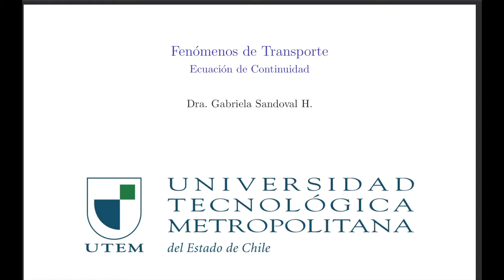Fenómenos de Transporte - clase07 - continuidad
Uso de ecuación de continuidad para calcular componente del vector velocidad.